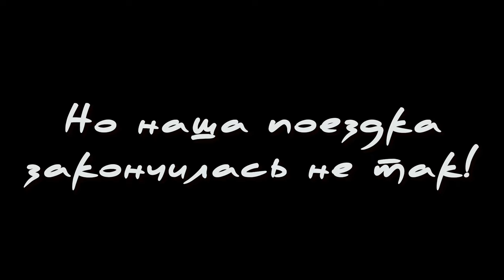Поездка в Комарово (Санкт-Петербург)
Побывав с друзьями в окрестностях Санкт-Петербурга и сняв несколько видео на мобильный телефон, решил смонтировать на память ролик о нашей поездке!